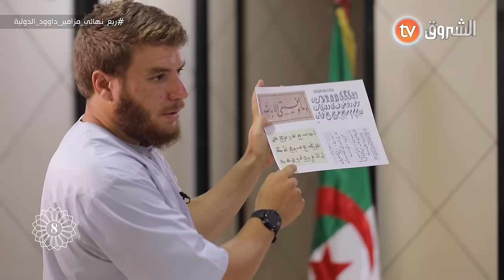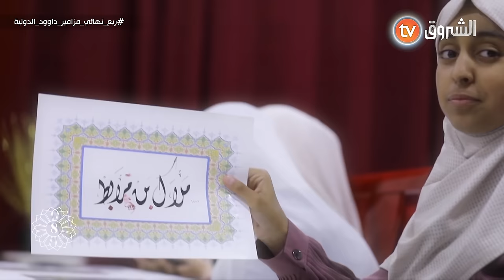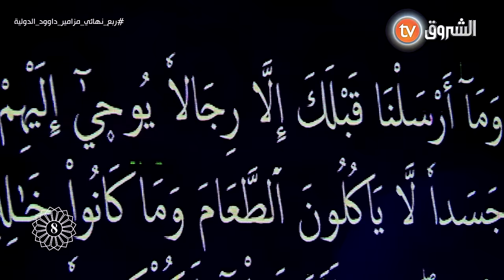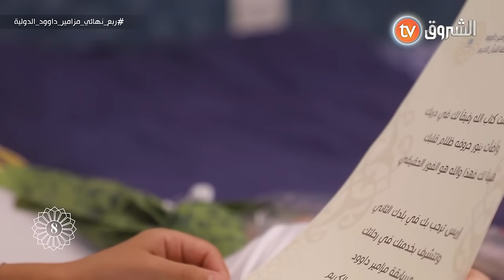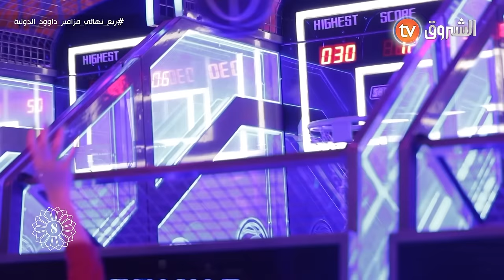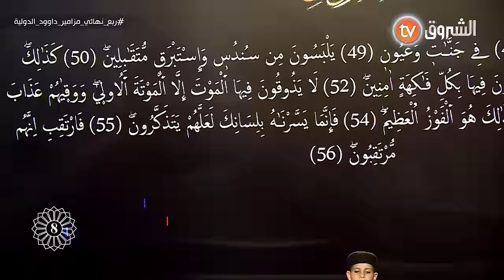عدد أكثرمن رائع ستشاهدونه سهرة اليوم | مزامير داوود | العدد كاملا